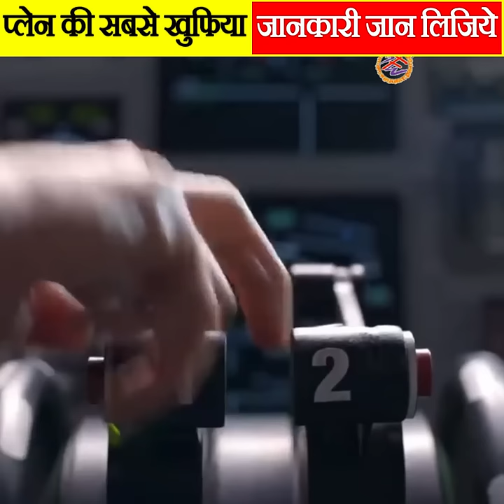प्लेन से बैठने से पहले यह बात जान लिजिये | plane Secrets facts in hindi PT-7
1. This video has no negative impact on the original works (It would actually be positive for them) 2. This video is also for teaching purposes.
3. It is not transformative in nature.
4. I only used bits and pieces of videos to get the point across where necessary.